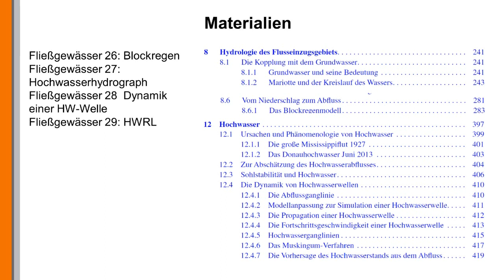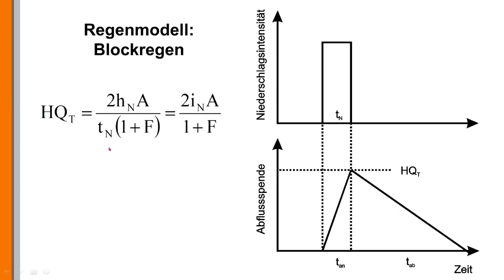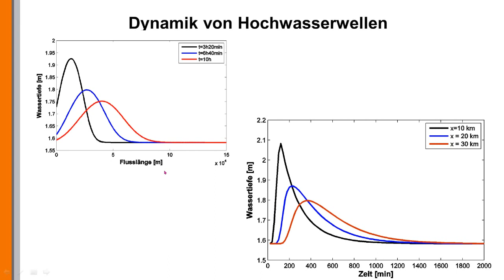Vorlesung 22: Hochwasserwellen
Prof. Andreas Malcherek stellt die Materialien vor, mit denen man die Dynamik von Hochwasserwellen studieren kann.